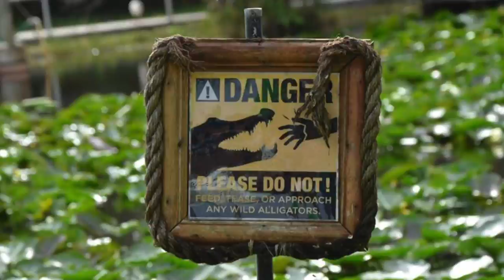Everglades Safari Parks | Airboat Ride | Miami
• Amazing experience at Everglades Safari Parks | Airboat Ride | Miami | USA. all videos taken by me
• I love making videos, they allow you to always remember amazing experiences, hope you enjoy.

Everglades Safari Park has been in business for over 40 years, helping to showcase South Florida and its attractions to guests from all over the world. Over the years, they have grown into one of the largest and most complete attractions in the heart of the Florida Everglades National Park. they are members of the Greater Miami Convention and Visitor's Bureau, and are the preferred providers of daily Everglades tours for countless American and European tour operators and cruise lines.

In addition to serving the tourist industry of South Florida, they are also dedicated to promoting the preservation of the Florida Everglades. they work with various schools and museums in the community as a field trip site for children in an effort to educate the public about the significant impact of the Florida Everglades upon our community and the necessity of protecting this valuable ecosystem.

they offer a variety of ways to observe the Everglades at their park, including an Airboat Ride, Alligator Show, and a Jungle Trail. their 30-40 minute Airboat Rides are guided by skilled narrators, familiar with every aspect of the Florida Everglades, including its history, vegetation, and wildlife, as well as its impact upon the community. The Alligator Show provides guests an informative, interactive opportunity to become familiar with the features of the American Alligators as well as a variety of other wildlife. In addition to these attractions, they also have a Jungle Trail which leads visitors to an Alligator Farm with American Alligators, a Crocodile Exhibits featuring various species from around the world, and also visit their museum with several reptile species on exhibit.

they take pride in the quality of our service and our facilities, and are constantly striving to make improvements to our park. In this manner, they hope to continue to play an important role in promoting the economy and environment of South Florida for many years to come.